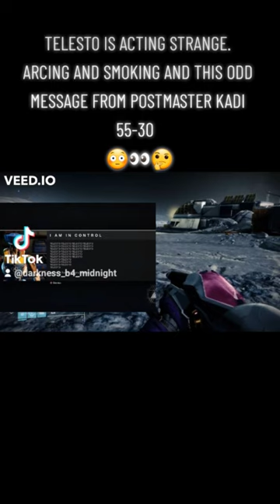Telesto is acting strange